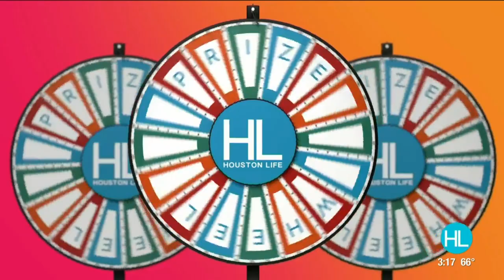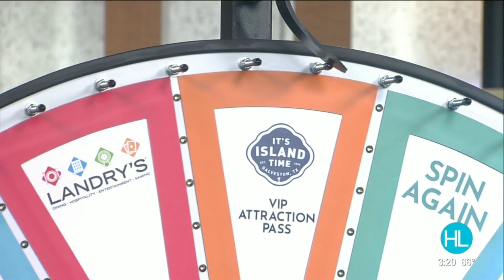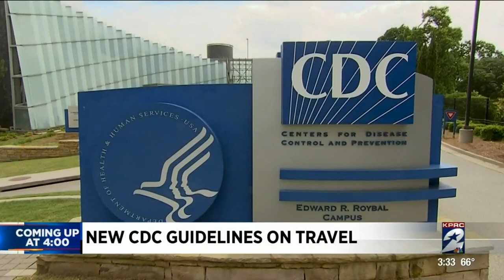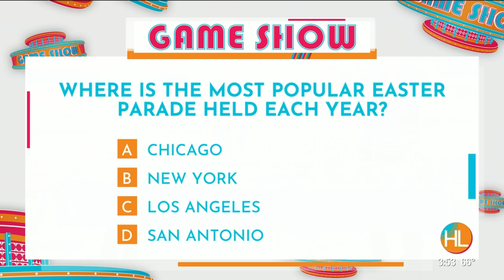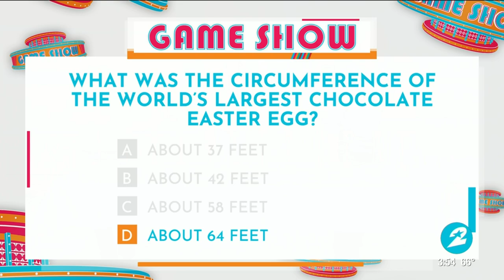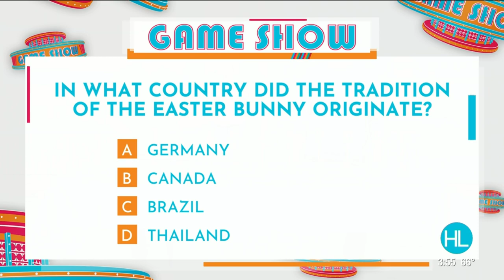HOUSTON LIFE: April 2, 2021